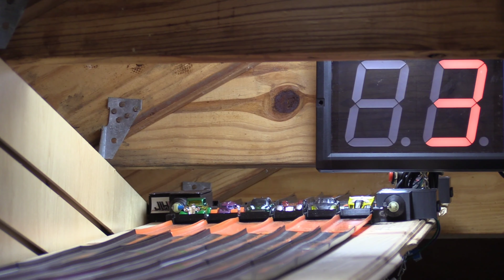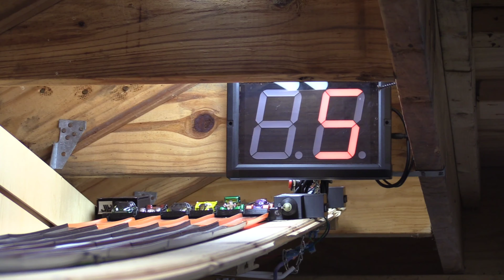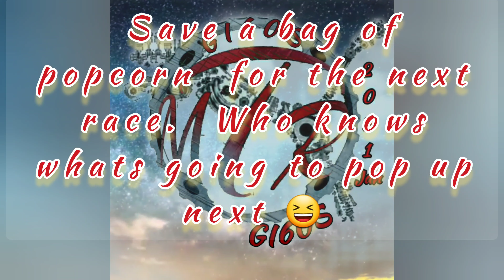Jan 2021 (Gone In 60 Seconds) Round 2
Hello! And welcome to this 9 month Raceway event! Gone In 60 Seconds. Rule may change month to month do to the number of cars entering. I hope enjoy this Ultimate Diecast Grand Prix of Endurance and Efficiency Raceway. The only track that will pin point your diecast ride weaknesses and strengths. With the weather changing effects this track brings gives the effects having a well balanced car gives you the best chances of winning. Join MTR Facebook group page.
I own no copy right to the music at all.
Show me what you got. pick a car or bring what you have. Note: If your car so heavy you can throw it through sheet rock or if you think possibly that you can, please keep it for other Car shows. 😉